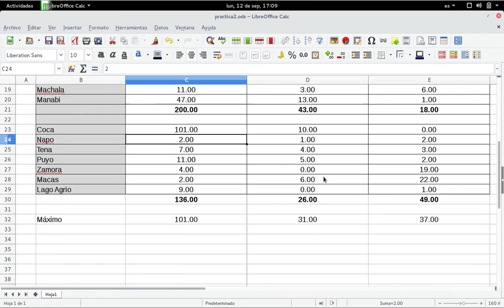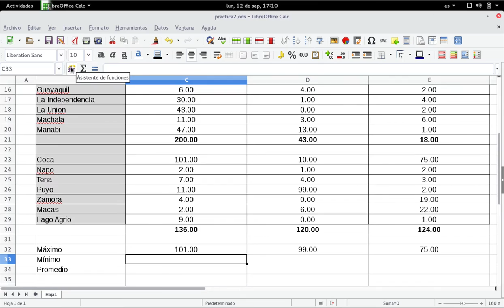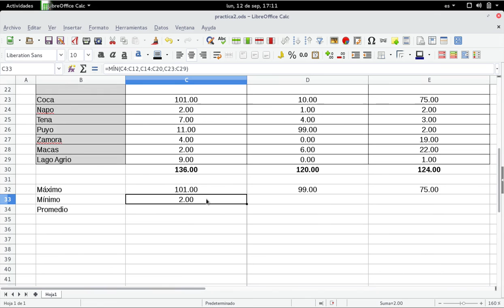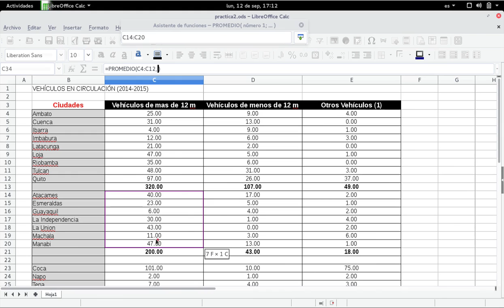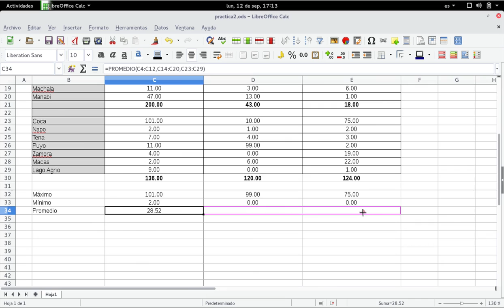Calc: Funciones dinámicas